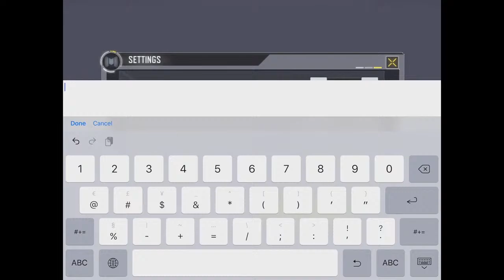Legends Series Final Bracket | Real Gods vs Vincit Mortem